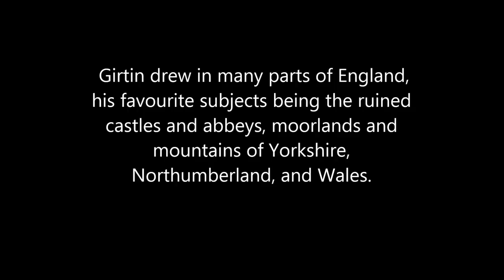50 seconds of ART #199